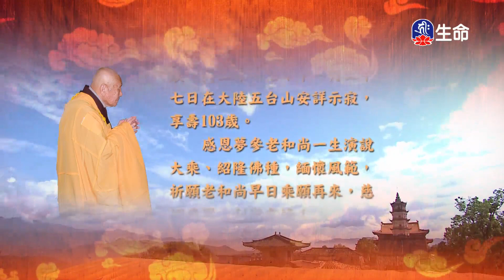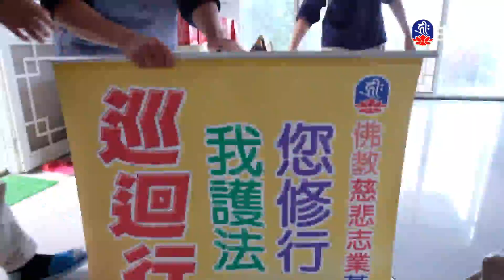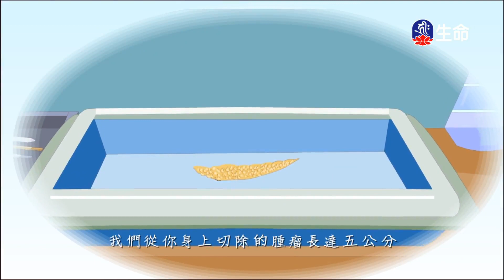華嚴經-世主妙嚴品(80)夢參老和尚_長老法語_(lifetv_20230112_00:00)